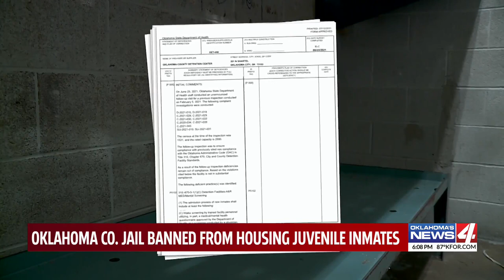Recent Oklahoma County Jail inmate covered head-to-toe in bed bug bites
A man who recently was in the Oklahoma County Jail said he left the jail covered in bed bugs.